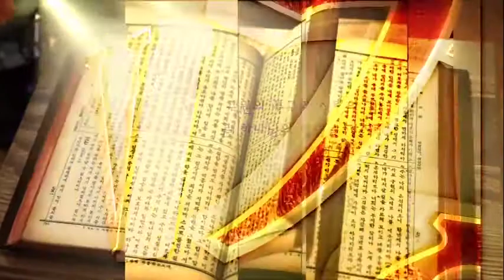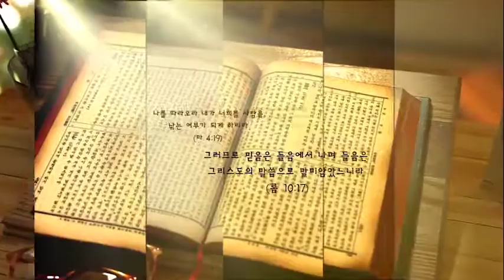190115원주 삼천교회 vod